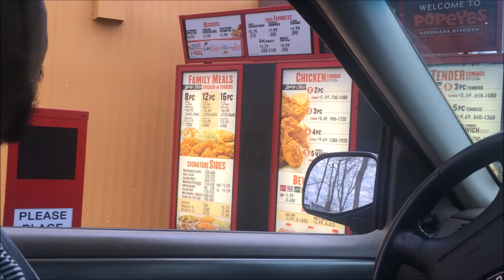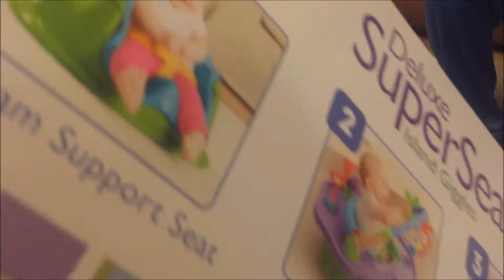SHE'S IN TROUBLE!!! #37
We didn't end up going to the Parade or Baconfest but it was still a good day. We enjoyed lunch with our friends and a relaxing evening at home! Delicia did get in trouble for what happened with her friends but she understands why we were disappointed.

Tashy: love_tashyy

Jay: barjaydos